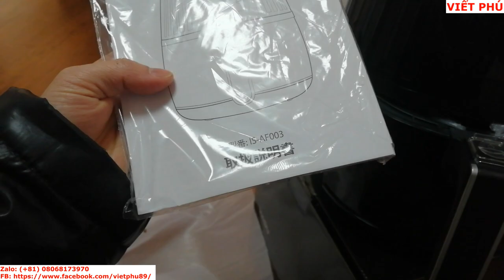Đập hộp nồi chiên không dầu nội địa Nhật giá chỉ hơn 1 triệu VND/ Viết Phú JP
Đập hộp nồi chiên không dầu innsky nội địa Nhật giá chỉ hơn 1 triệu VND/ Viết Phú JP